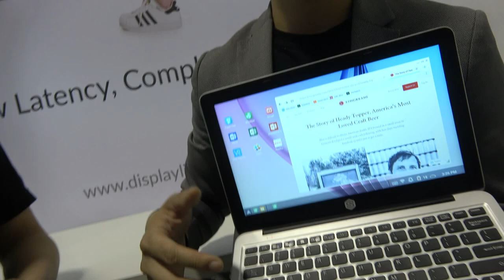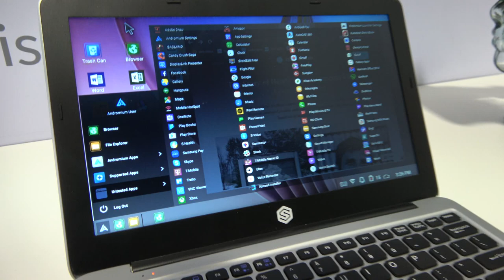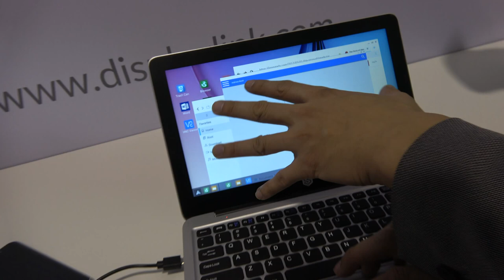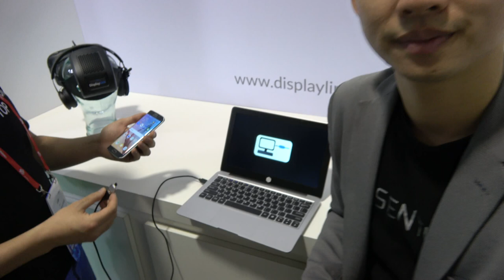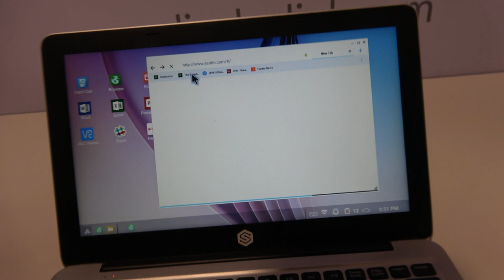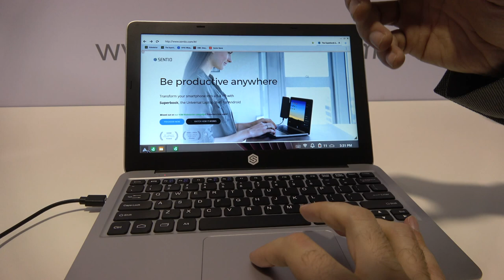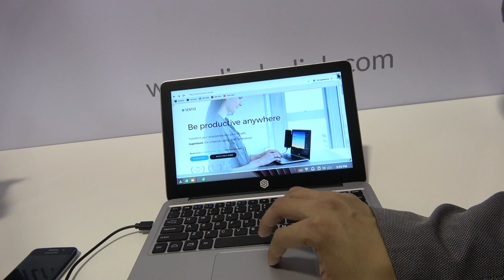Sentio Superbook Lapdock using DisplayLink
Sentio is the new company name making Andromium OS "Android Continuum" and their SuperBook Lapdock project that has collected $2.9 Million on Kickstarter This DisplayLink Powered Lapdock is a laptop dock that can connect to any Android phone that has USB OTG, it can connect over USB Type C or Micro USB and offers a desktop experience with trackpad and Keyboard. The lapdock relies on Andromium OS to provide this desktop experience. It is not confirmed yet (as far as I know) how many apps will be supported to run as multi-window, they are not changing the Android firmware, they run Andromium OS as just an app. The display is 11.6" (HD or FullHD) and offers 8 hours of battery life. The Price is to be $100 dollars and up after they start shipping to their backers on Kickstarter.